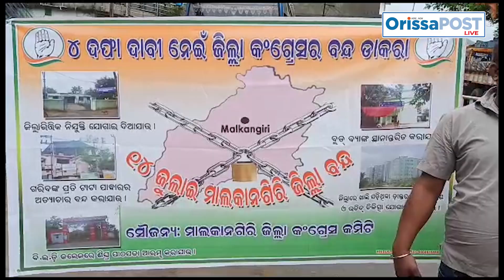Call for a complete shutdown In Malkangiri by Congress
The Congress Party of Malkangiri has called for a 12-hour shutdown in the district today. According to reports, a team of the district congress presented a 4-fold demand to the District Collector on June 23.